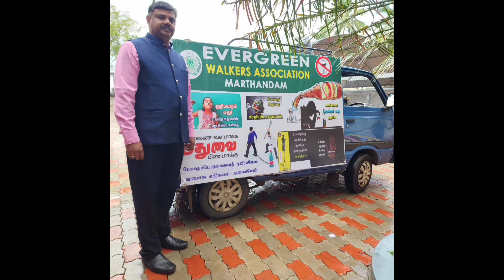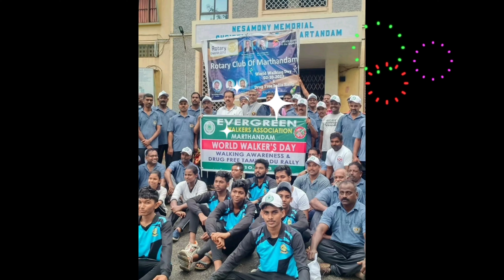World Walking Day🚶‍♂️ 🚶‍♂️and Drug free India Rally 02-10-2023